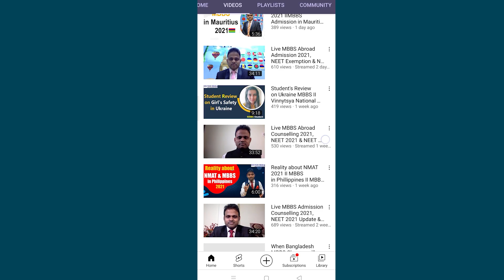Anna Medical College Review II MBBS in Mauritius 2021 II mbbsadmissioninmauritius II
Dear Students,
If you want to take admission in Anna Medical College in Mauritius 2021, Call us - or Whats app us - , We will guide you for everything about Anna Medical College, Mauritius

EDUNOM MEDIA - India's Trusted Education Channel - which provides all information regarding all Entrance Exam like NEET, IIT - JEE, CAT, XAT, MAT, CLAT, GMAT, and details of Colleges & Universities in India & Abroad. We also Provide Career Counselling & Admission Guidance Services in all Streams like MBBS, BDS, Law, BBA, MBA, MD, MS, MDS etc. in India & Abroad.

Why EDUNOM?

• 12+ years of eminent experience & Authentic Admission Guidance & Career Counseling to Students.
• 100% Placement/Internship assistance if admission is done through EDUNOM.

About Our Expert Career Counselor: Lambodar Rout is a leading Career Counselor and Admission Guidance, expert. He has experience of more than 12 years.

Awards & Recognition: He has been awarded “Young Entrepreneur of the Year – Education Consulting Services” in 2018 and also awarded ‘India Excellence Award 2017’ for the most promising career counselor in Delhi. & also awarded Star Career Counselor of 2017 from Career Guide.